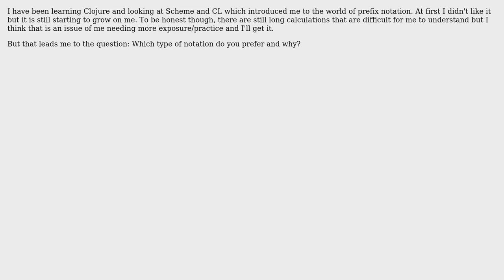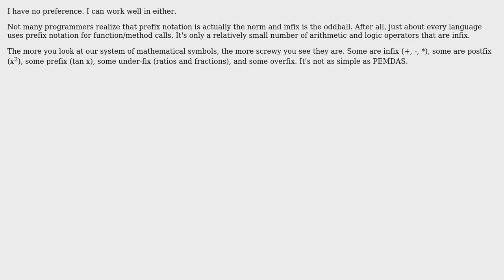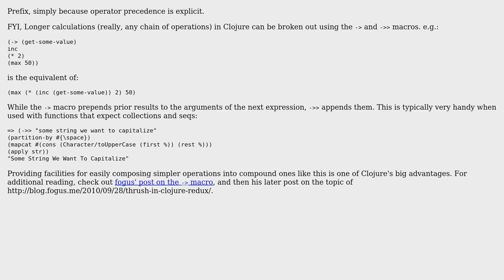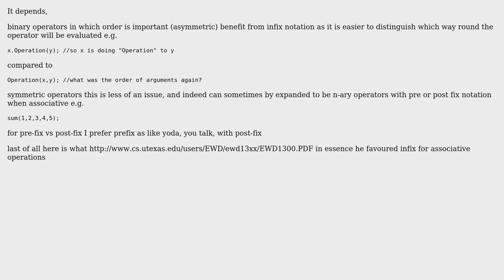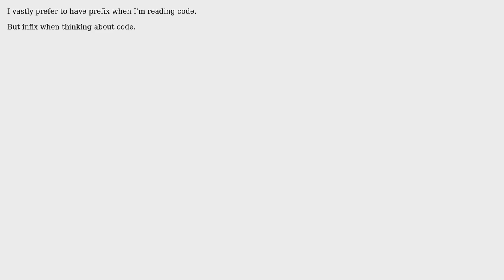Software Engineering: Infix vs Prefix Notation - Which do you prefer? (8 Solutions!!)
Software Engineering: Infix vs Prefix Notation - Which do you prefer?

With thanks & praise to God, and with thanks to the many people who have made this project possible! | Content (except music & images) licensed under CC BY-SA | Music | Images & others | With thanks to user Yttrill user Paul Nathan user munificent user Mason Wheeler user jk. user Jetti user Inaimathi user cemerick user Barry Brown and the Stack Exchange Network Trademarks are property of their respective owners. You are responsible for your own actions.